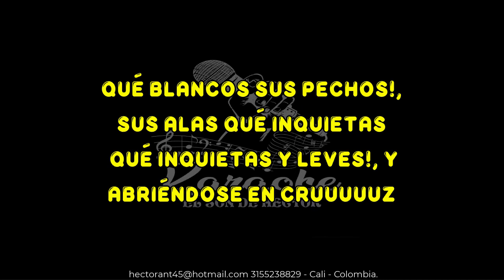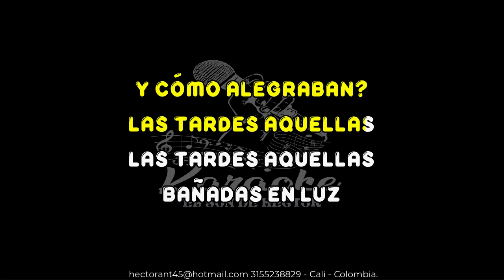LAS GOLONDRINAS PLACIDO DOMINGO KARAOKE DEMO 2024 144 PISTA ORIGINAL FUL